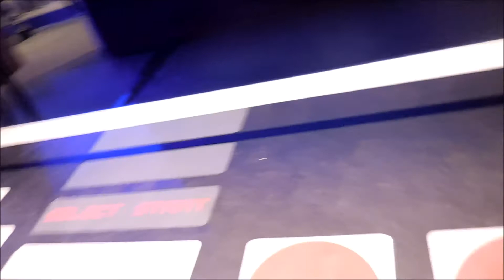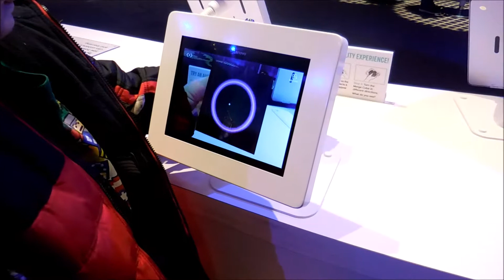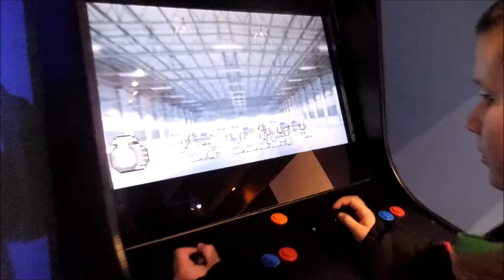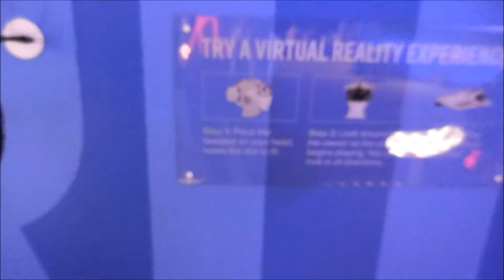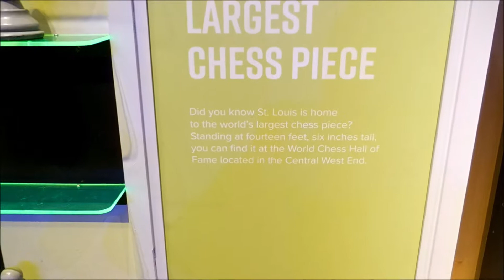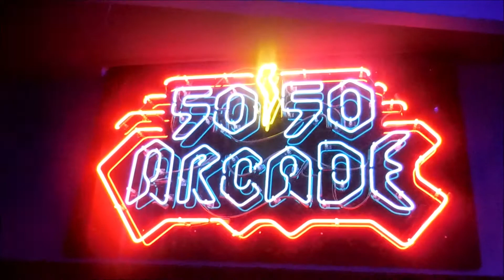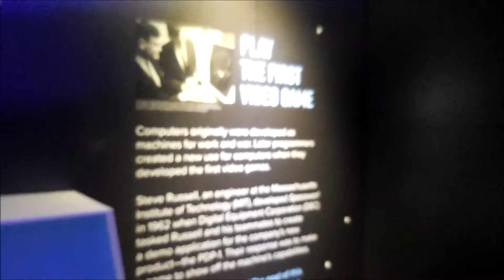GamExploration at the St. Louis Science Center